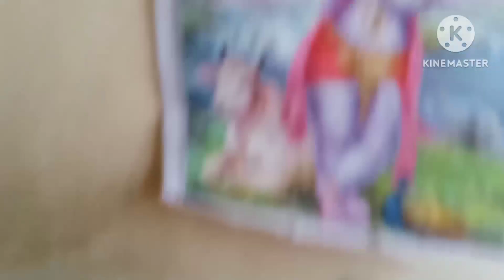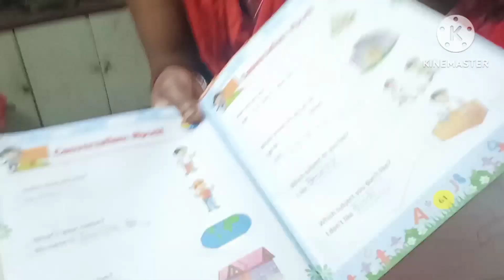স্টাইলের ডিমকারি আলু পোস্ত How to make cake How to make sponjy cake.How to make sponzy cake at home.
How to make cake. haw to make cake without  oven.How to make cake at pressure cooker.How to make cake cake in cooker.